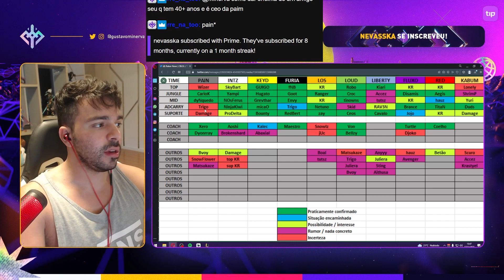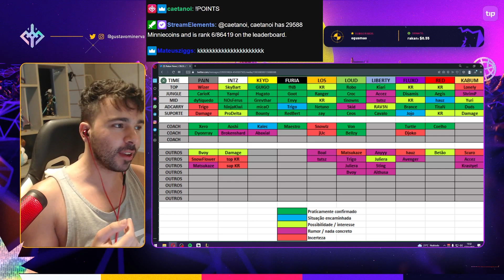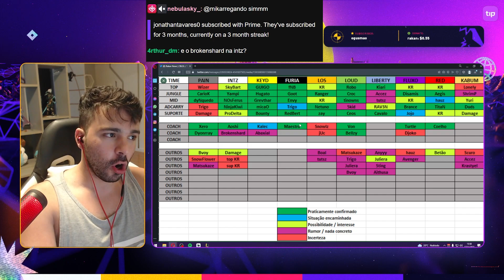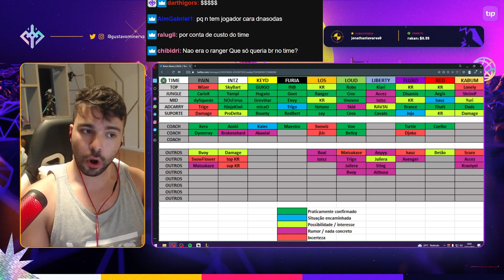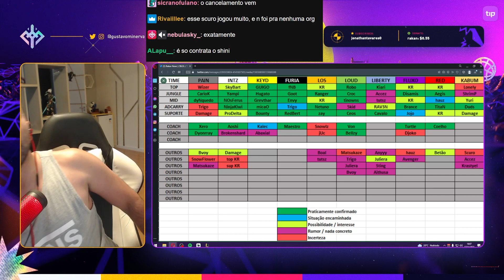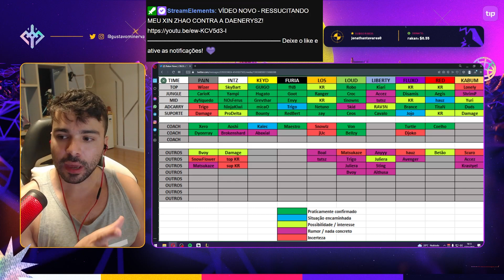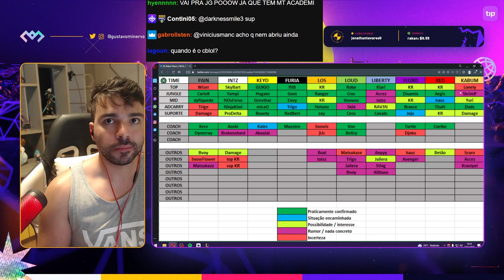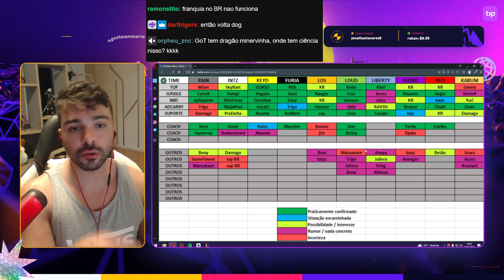MINERVA ANALISA TABELA DE POSSÍVEIS MUDANÇAS DOS TIMES CBLOL 2023 NA JANELA DE TRANSFERÊNCIA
Vídeo retirado da livestream do /minerva.